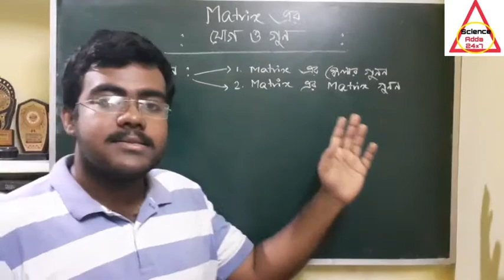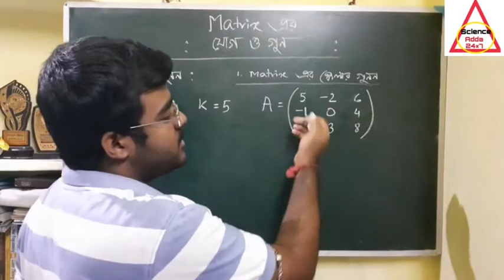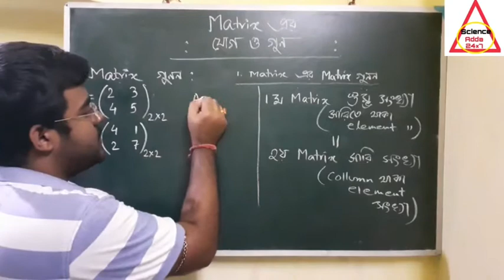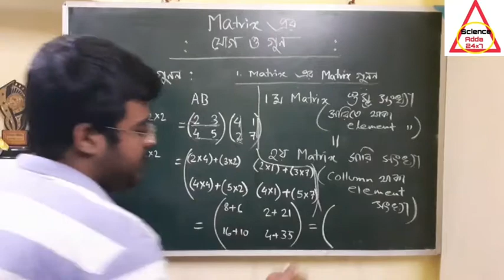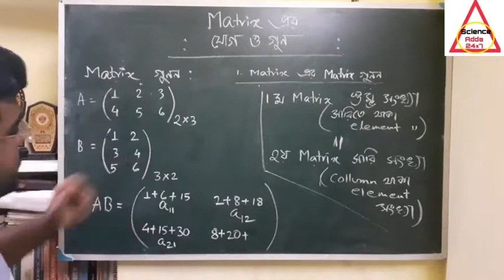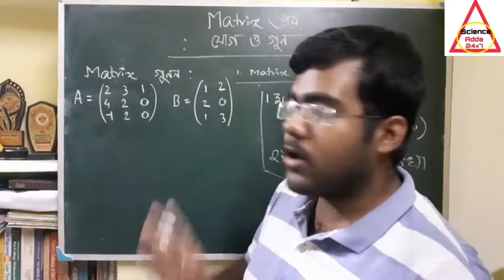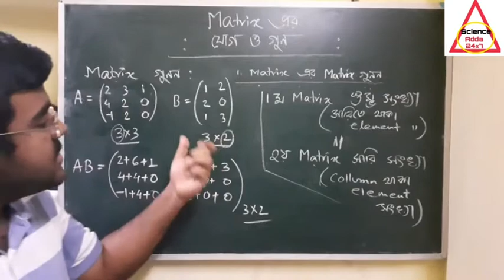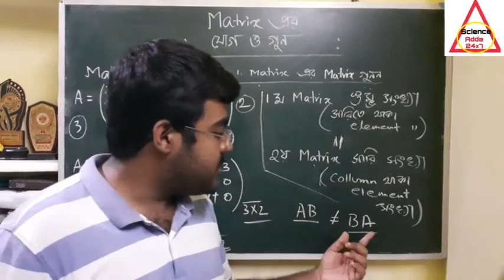Multiplication of two Matrix || Pijush Pathak || Part - 3 || Sience Adda 24 × 7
Science Adda 24 × 7
Pijush Pathak

Subject : Mathematics
Class : 12
Topic : Matrix (Matrix Multiplication)
Part : 3

Link of 2nd part...